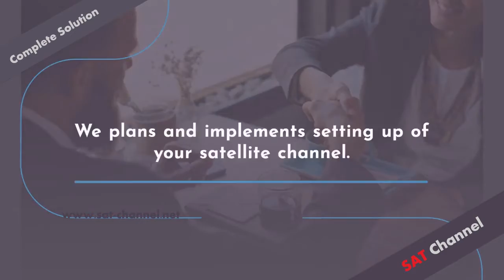SAT Channel - Complete Satellite Channel Solution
Start your satellite tv channel with cost effective